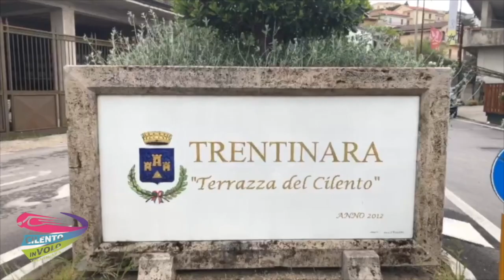34 Francesca 12-09-21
This video is about 34 Francesca 12-09-21